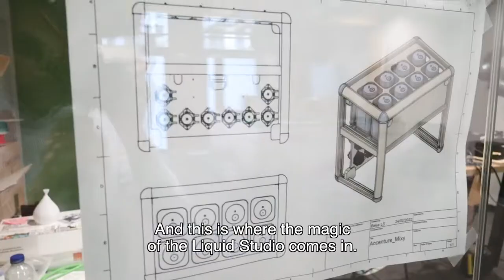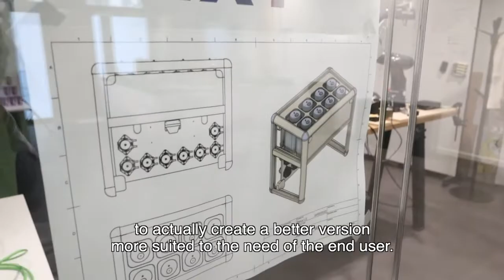Accenture BeLux Innovation Vlog 12 - Applied innovation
Welcome to a new season of Innovation Vlogs! Step inside the Brussels Liquid Studio with Thomas to discover how we work together with our clients and partners to deliver Applied Innovation. Mixy, our voice activated AI mixologist, is a perfect illustration. The magic is always in the mix.